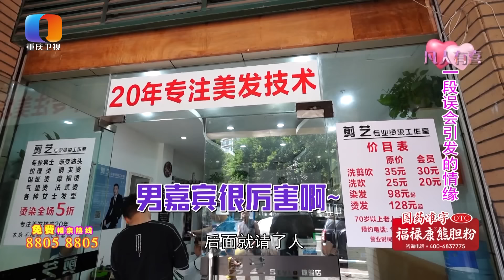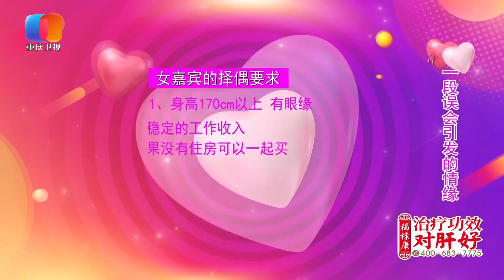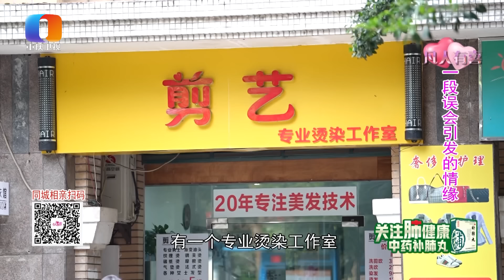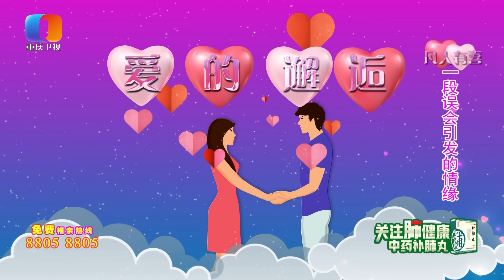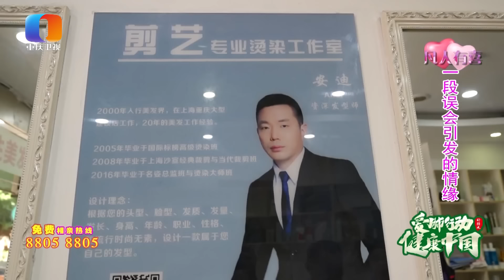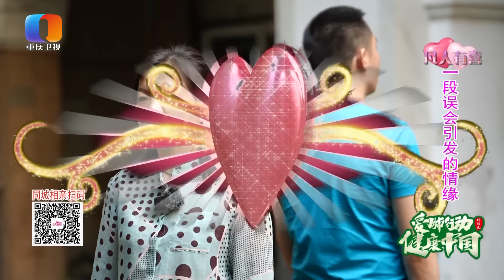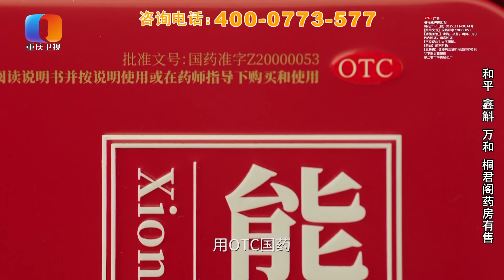【NEW】凡人有喜231017：“不打不相识”的相亲，理发师为爱献上VIP服务——一段误会引发的情缘